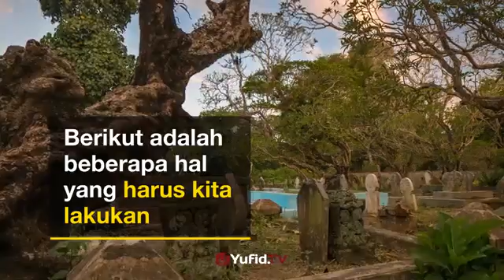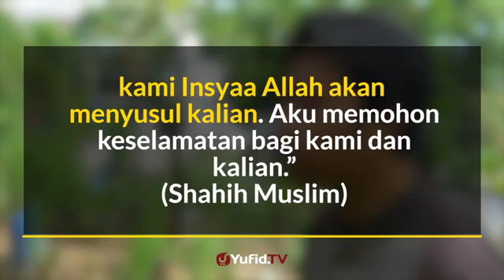Ziarah kubur sesuai sunnah